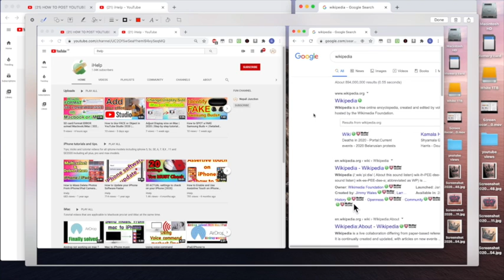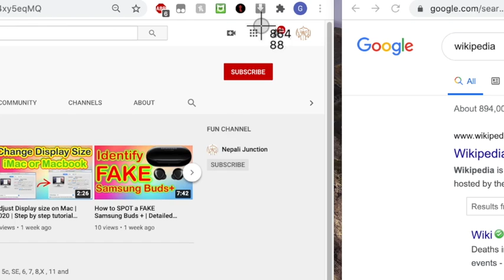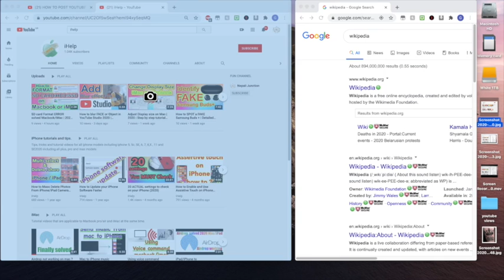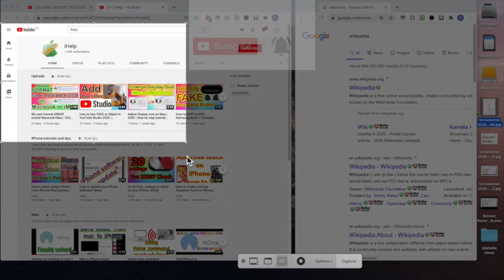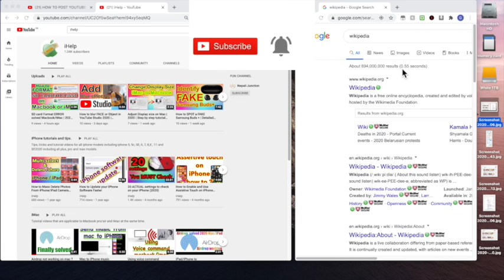Different ways of taking screenshots on Mac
4 methods/shortcuts of taking screenshots on your Mac EXPLAINED.
Method 1. Screenshot of entire screen.
Method 2 Screenshot of selected portion.
Method 3. Screenshot of selected Window/Tab.
Method 4. Combination of all with option to record the screen.